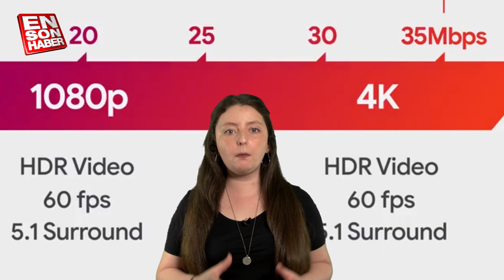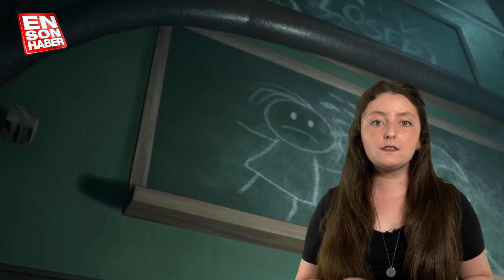Google'ın bulut oyun platformu Stadia hakkında her şey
Oyunseverler buraya! Oyun dünyasını sarsacak Google'ın yeni oyun platformu Stadia hakkında bilmeniz gereken her şeyi anlattık.